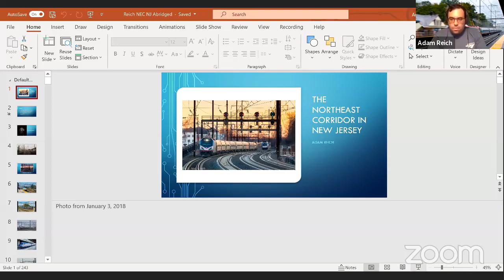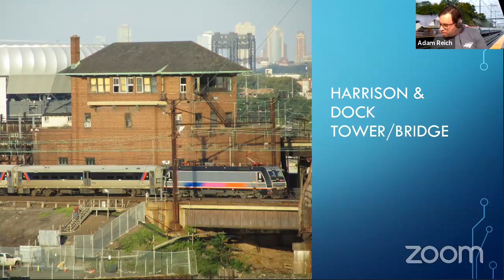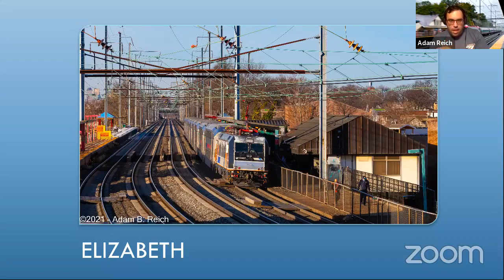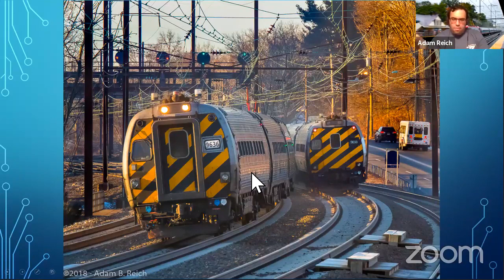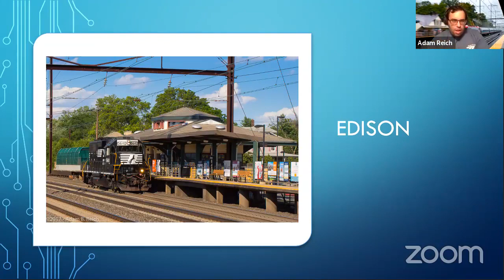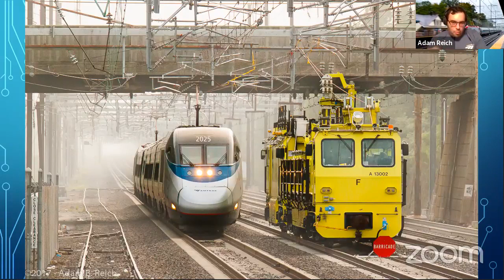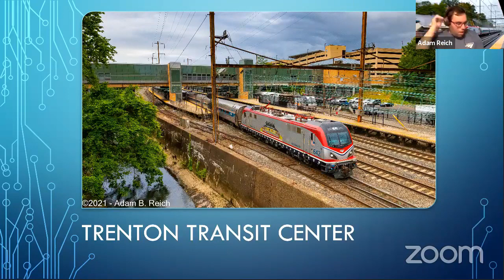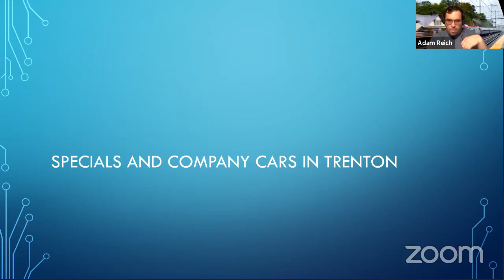Membership Meeting - July 2021 - Northeast Corridor with Adam Reich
For the July 8th meeting, Tri-State Secretary and avid photographer Adam Reich provided a history of the Northeast Corridor in New Jersey and shared his contemporary photos from different points along the line.   His presentation begins at the North River Tunnels in Weehawken and takes us through the Morrisville-Trenton Railroad Bridge at the New Jersey-Pennsylvania state line.  These images showcase a mix of everyday operations, unusual movements, and incidents along the line from recent years, including a fire at Hamilton station and a derailment at the Trenton Transit Center.